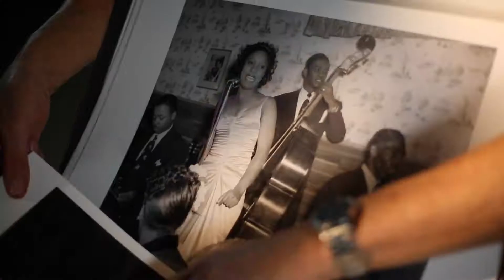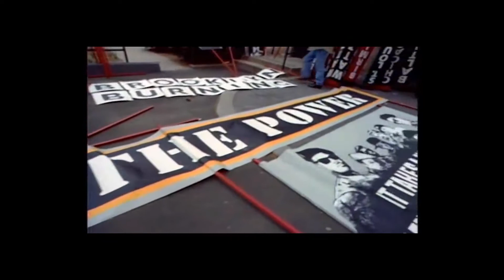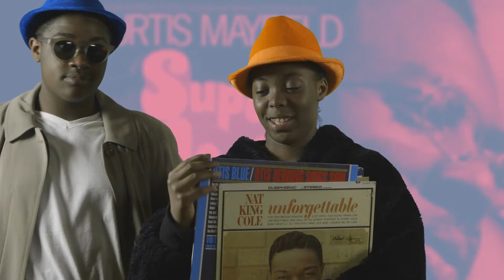Back In The Day: Black Music History in the Bay Area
In this film, youth media producers explore the past, present, and future of black music history in the Bay Area.

BAYCAT youth classes are hands-on experience for kids ages 11-17 to explore and create digital media. Like to draw or doodle? Love movies and want to make your own?